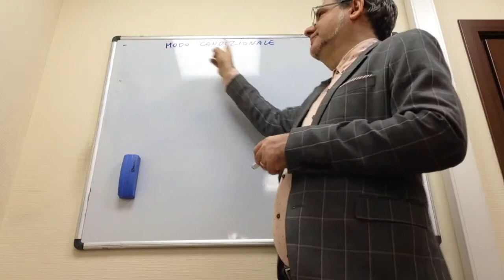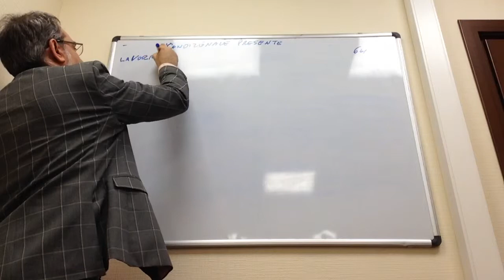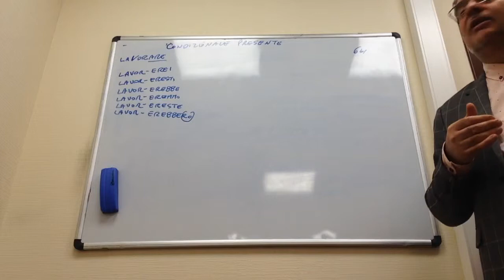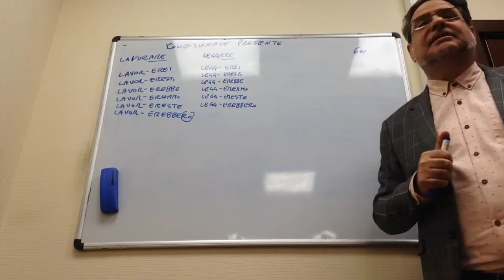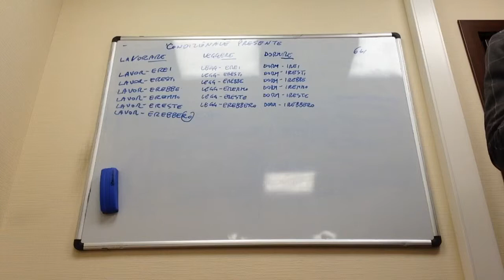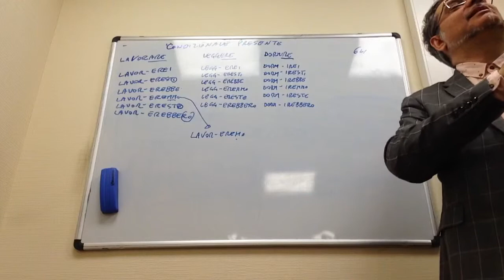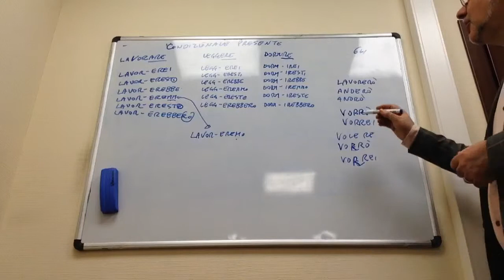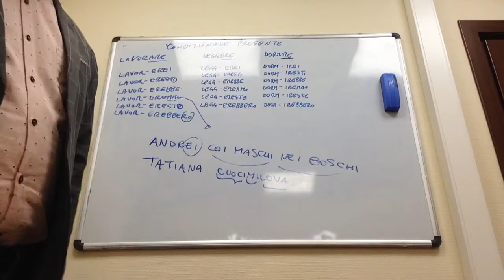Condizionale presente - coniugazione dei verbi